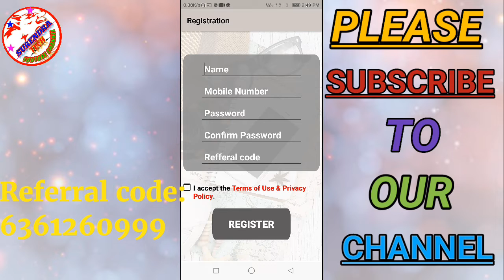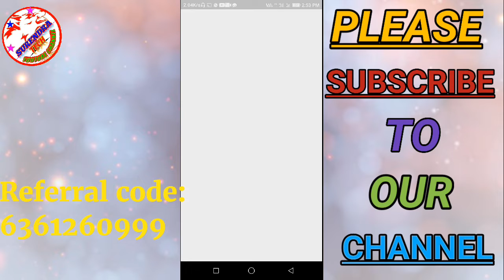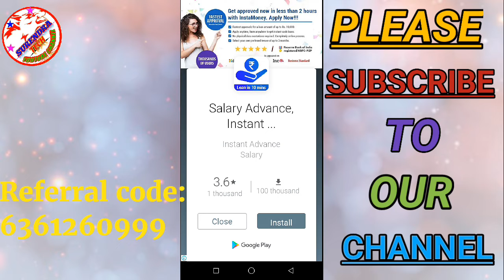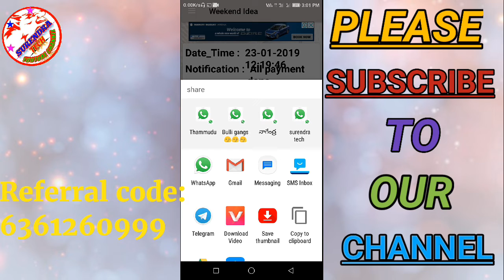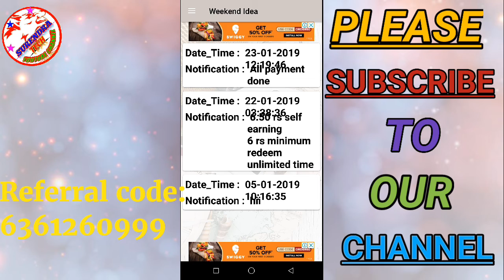ఫ్రీ paytm cash daily redeem 6+6+6 telugu2019